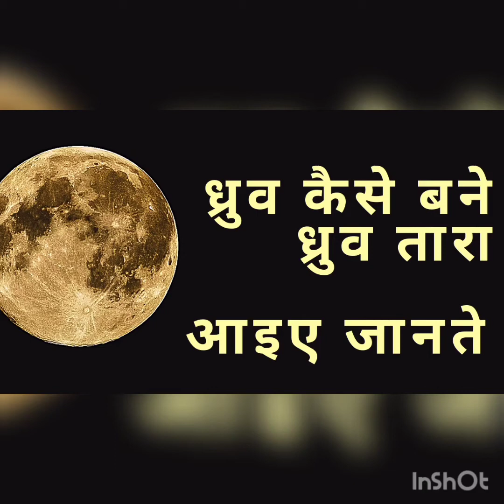🌟 ध्रुव तारे की कहानी 🌟- हिन्दू पौराणिक कथाएं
ध्रुव तारे की कहानी 🌟 आप लोगों के लिए आज thursday को लेकर आई हूं!

THURSDAY MYTHOLOGY STORYTELLING RITUAL

Please listen to the full story and make your kids also listen this. A very nice story teaching us the value of  faith and determination 🙏🏼🙏🏼.